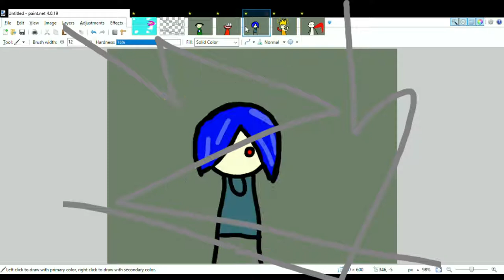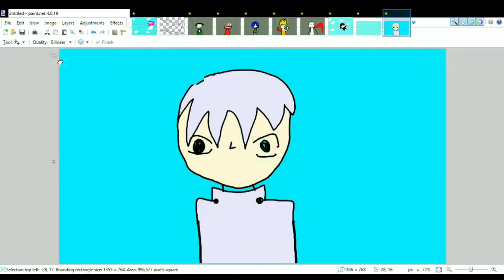Tokyo Ghoul paint version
another one of these